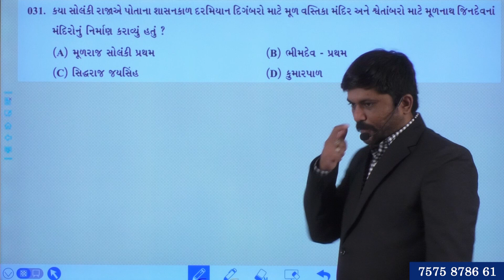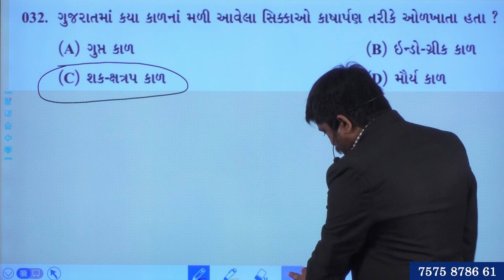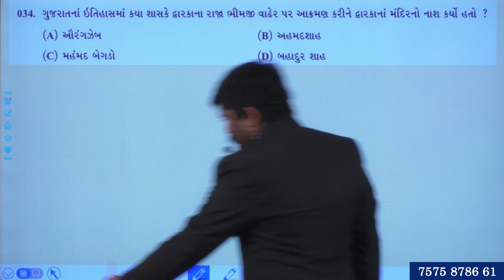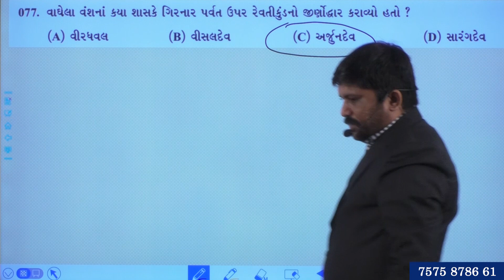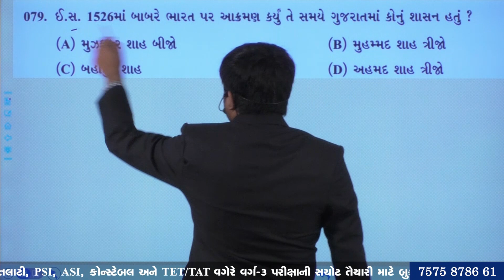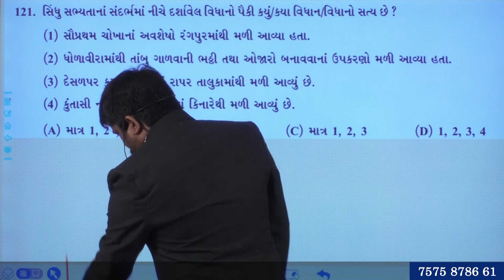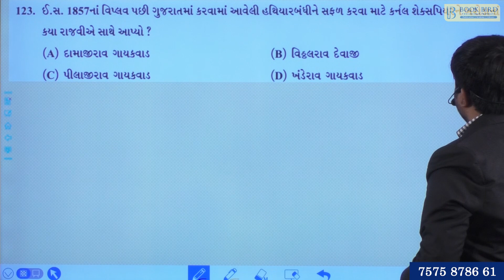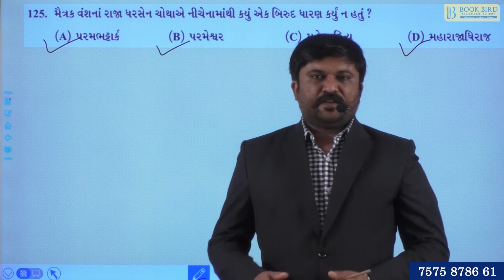મોક ટેસ્ટ - 5 સોલ્યુશન / ઇતિહાસ (History)/ GPSC/ GSSSB/ PI/ PSI/TAT/ TET/ CONSTABLE